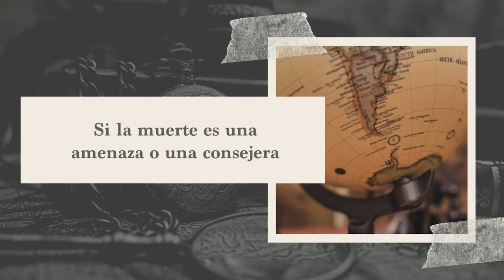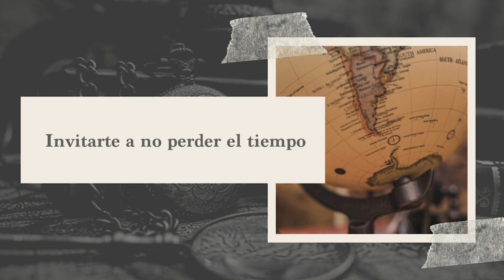Gabriel Rolón - La muerte como consejera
La muerte como consejera

La muerte como consejera es simplemente admitir que no tenemos todo el tiempo del mundo en nuestras manos.